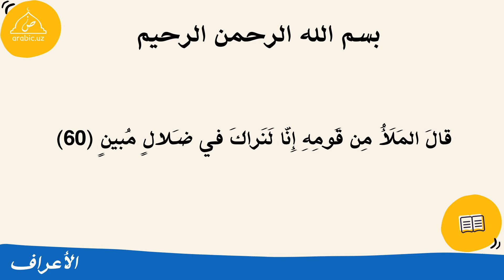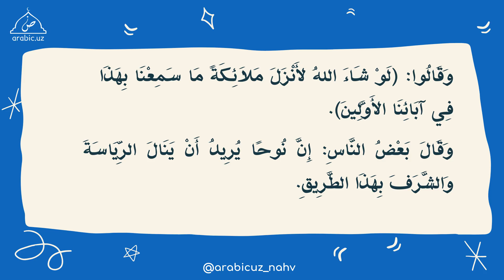12 Qavm unga nima javob qildi